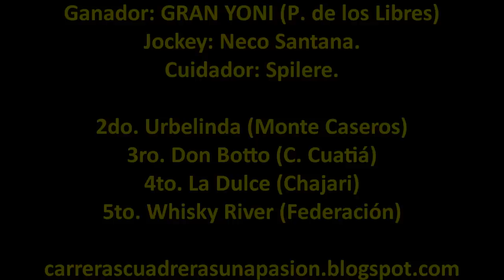GRAN YONI - P. de los Libres (Ctes.) - 16.02.2014